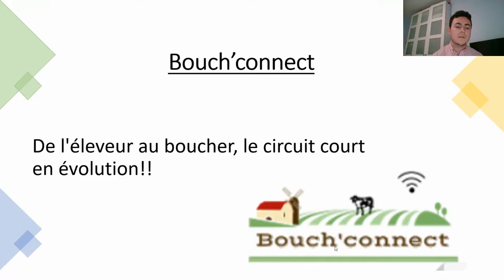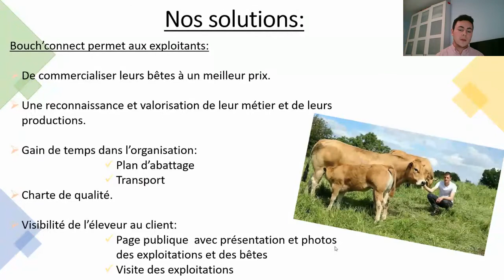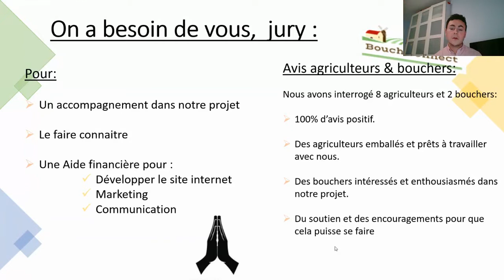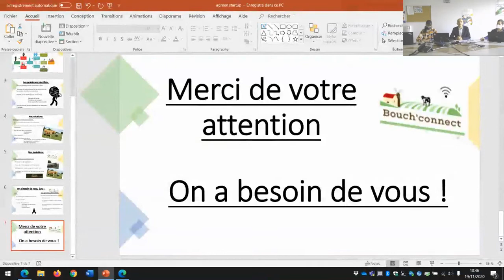Agreen Startup TE2020 – Pitch Bouch’Connect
Solution de mise en relation des bouchers et éleveurs pour faciliter la vente en circuit court.
Projet porté par Victor Boulay.